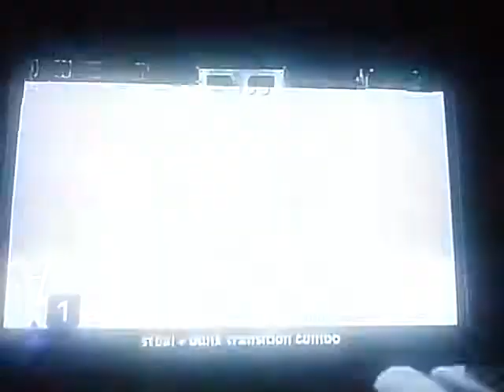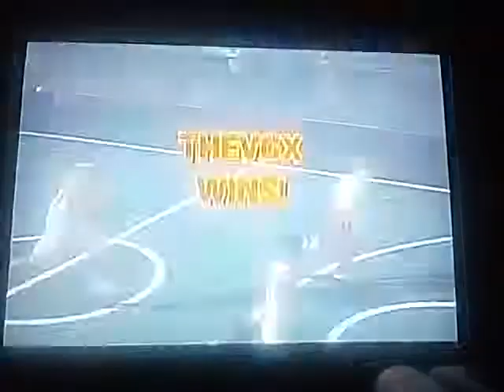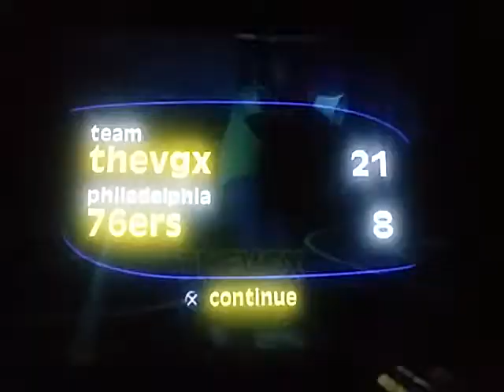NBA Street playthrough part 9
Hogwarts would be disappointed at this display.